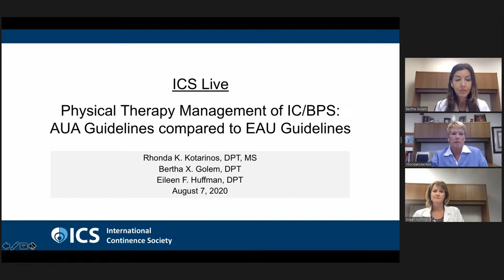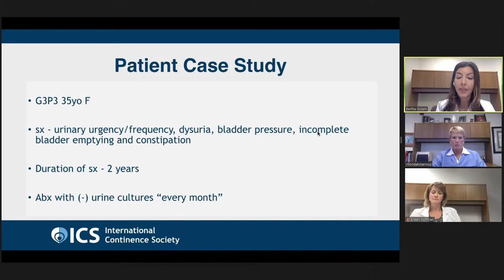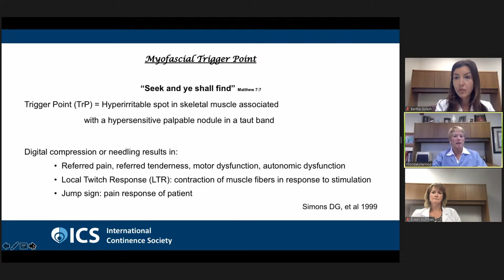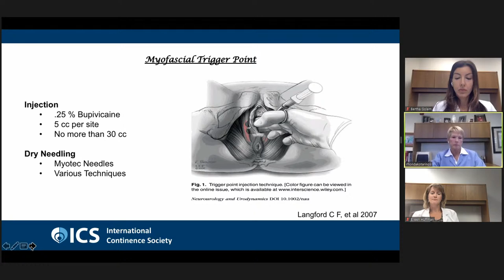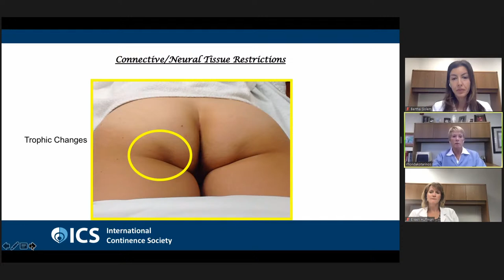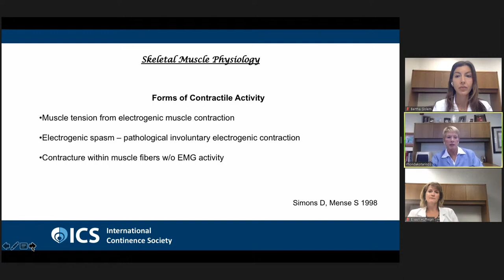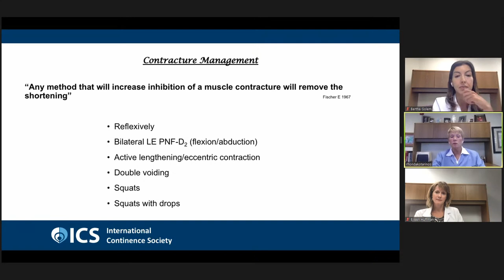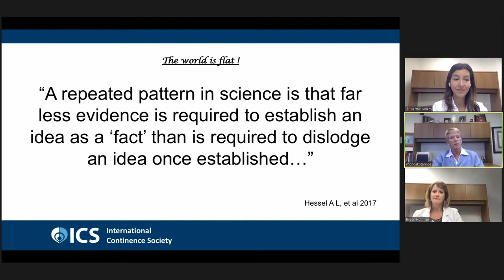ICS Live - Physical Therapy Management of IC/BPS: AUA Guidelines Compared to EAU Guidelines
Join ICS Experts Rhonda K. Kotarinos, Bertha Golem and Eileen Huffman.

This will be a case study presentation to discuss the management of an IC/BPS patient. Specific attention will be given to the step by step variation in the process between the two guidelines. The scientific basis to the physical therapy protocol utilized in the RCT’s that were instrumental in making manual physical therapy as the second-line treatment in the AUA guidelines will be discussed in detail. The physical therapy approach in the second line treatment category of the AUA guidelines is a Clinical Evidence Standard with an Evidence Strength-Grade A.